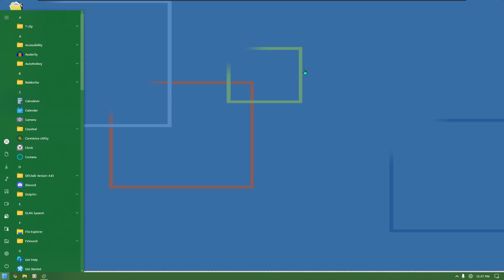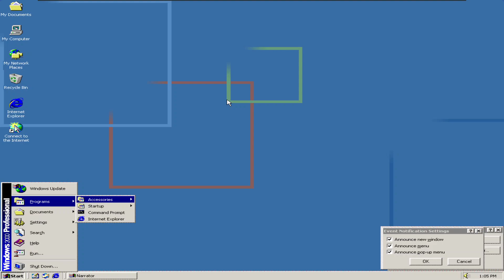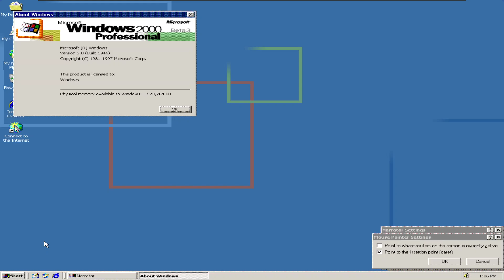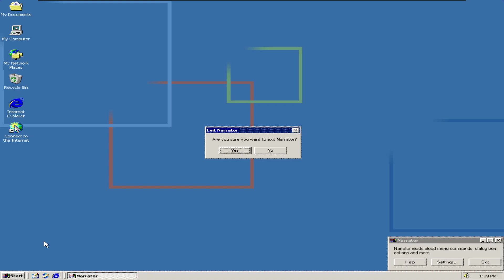Sam's First Appearance - Microsoft Narrator Beta (Windows 2000 Build 1946)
Behold, the first appearance of Microsoft Sam. This is traced all the way back to Windows 2000 Build 1946. Prior to this, prototypes of Mike and Mary (referred to as Mark Lund and Melanie Granfers, the actual names of the voice providers for the voices themselves) were used. However, due to limitations with the Whistler (Windows Highly Intelligent Scholastic Talker) engine at the time, they decided to replace them with Sam, which was originally going to be an optional secondary male voice for download. Instead, by the time the Whistler engine got stable enough, Mike and Mary, along with several effect versions of themselves (including telephone, space, stadium, hall, whisper, and robot versions) were available for download following the completed development of the Microsoft Speech API 4.0 and Whistler text-to-speech engine.

WARNING: This next paragraph contains spoilers. If you have not watched the video in it's entirety yet, please skip this paragraph. If you have watched the video in it's entirety or simply don't care about spoilers, please feel free to read on.
As for Narrator itself, it is not really in it's final state yet. Originally referred to as codename Microsoft Screen Reader and initially introduced in Windows NT 5.0 Build 1671, this program would be designed as a basic screen reader to come bundled with Windows 2000 and later Windows NT based versions of Windows. However, you may notice that in this video, Narrator is slightly different to what it would eventually become in the rtm stage. It does not read the start menu properly, replacing anything it doesn't recognize with a loud computerized beep. In the voice settings, the controls for adjusting the pitch, speed and volume utilize sliders instead of spin boxes, something that wouldn't be reused until Windows 8. Menu items and list items do not explicitly state they are menu items and list items by the screen reader. The 4 checkboxes that are normally in Narrator's main window are not there. Where the voice settings would normally be, there is just a settings button which opens a window with a list of options of more specific settings to adjust. One of these settings gives you control over not just whether keys are spoken on the keyboard, but which are spoken, something that wouldn't be present in the RTM release. A similar case applies to the event notifications and mouse pointer settings options, all of which have their own dedicated window, unlike in the final release. The notice that normally pops up when starting Narrator for the first time does not appear in this release. The help for Narrator is stored in a separate dialog type window rather than being a button that redirects you to the Narrator page in Windows Help.

Overall, this piece of software has changed the way users interact with computers, and even though it was not the first of it's kind, it was the first to include an out of the box option for accessibility. You may notice that Sam sounds the same as in the Windows 2000 retail, the only build that appears to introduce a voice that has no changes since it's initial release (unless a currently unleaked build leaks which has a different style, since the build before this one that we currently have access to is build 1911 which still includes the prototype Mike and Mary voices).

Installing the build itself was much easier than installing the last build I demoed, which was Build 1671. Unlike the previous build, I did not have to mess with 86Box to get the build to install. However, installing the build from VMWare directly caused the system to freeze on setup, even after disabling acpi. So instead of that, I ran it in Windows XP Professional x64 Edition and installed Microsoft Virtual PC 2007 within that (on VMWare) which was able to install the build correctly. I didn't even need to change the BIOS date because the timebomb for this specific build is broken. The only issue i had was setup freezing a few times at the please wait while Windows detects your hardware screen, but with enough restarts, constantly moving the mouse and luck, I eventually got past that screen. Do not be fooled, though, some of the Windows sounds (startup and shutdown sounds included) do not play properly, but sound is working out of the box. I specifically chose Windows XP Professional x64 Edition because Windows XP is the least resource intensive version that can run VPC 2007 (since Windows 8 and later cannot run it) and the Professional x64 Edition appears to not have the sound glitch that the 32-Bit versions of Windows XP and Windows Vista have.